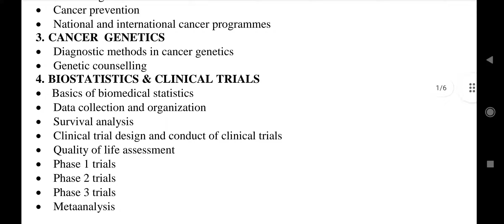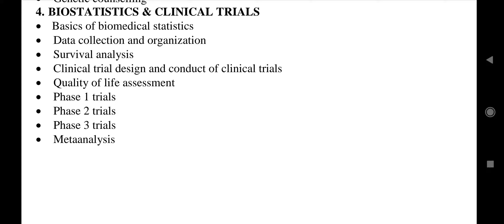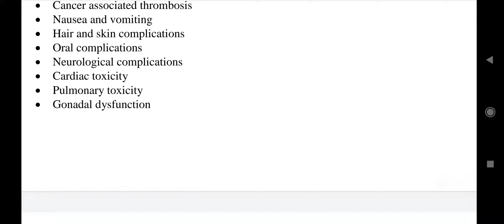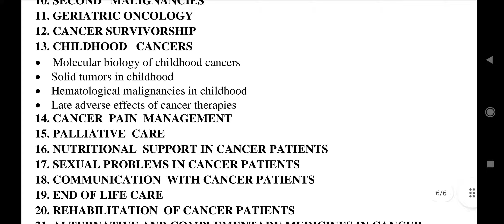RPSC Assistant Professor ( Medical Edu. Depart. Super Speciality) Exam Syllabus - Medical Oncology